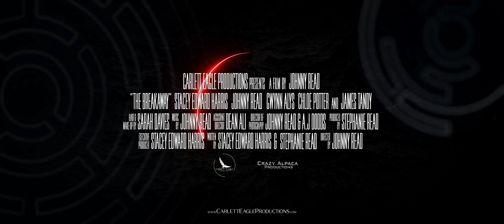14th BRIDGES FilmFest - The Breakaway by Johnny Read - Trailer - Corinth 8-12/11/23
Title: The Breakaway by Johnny Read, United Kingdom, 2023, 20’

Synopsis: In a world rebuilt on paranoia, government enforced brain link systems surveil their every move. Marianne must maintain the status quo while Ben looks to challenge all that they know.